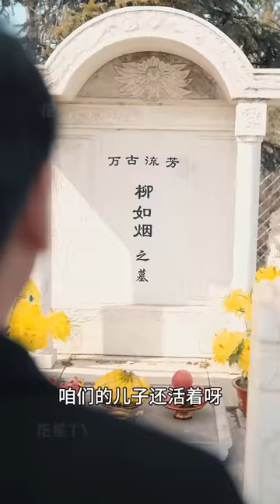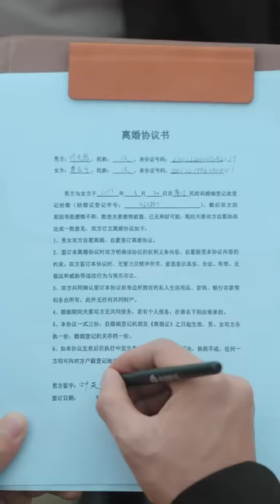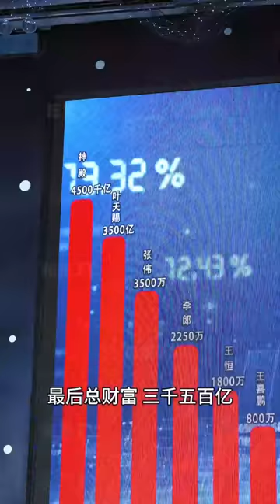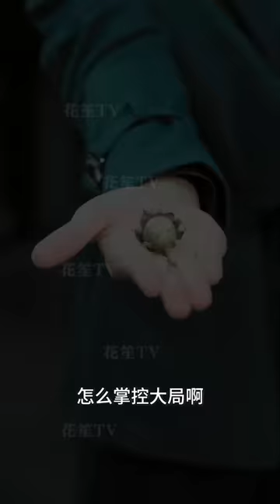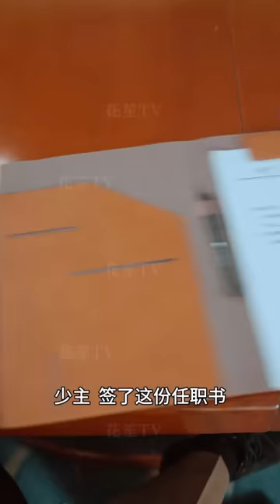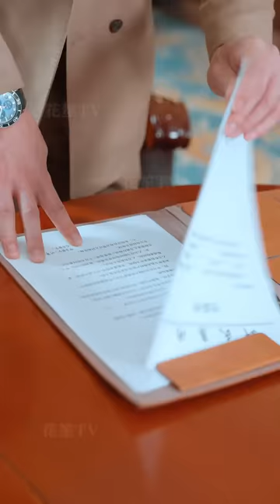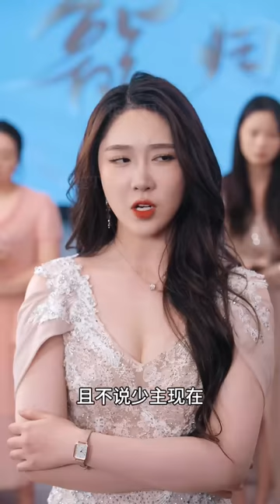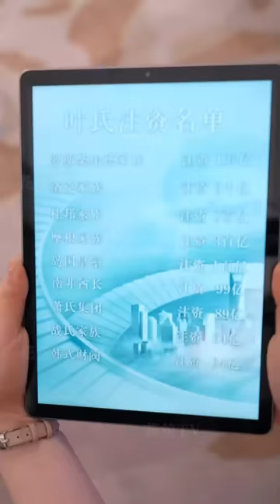【Multi Sub】[FULL |绝世] 小时候你救了我，长大后我来救你！revenge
【大纲】叶天赐被拐，其父亲为了救他被人贩子撞伤，结果发现救下来的是女主秦如歌。多年后叶家成就为大夏的首富，惩罚了当年的人贩子。从其口中得知自己的儿子还活着，并被高人救走。一次机缘巧合下，当保安的叶天赐被父亲遇见。同时秦如歌联合楚家以公益的名义开始寻找叶天赐。原来叶天赐是失忆的天神殿殿主，后续叶天赐恢复实力之后，夺回了女儿的抚养权并且惩罚了一切反派。
男主：鄢子纶
女主：樊纾宁